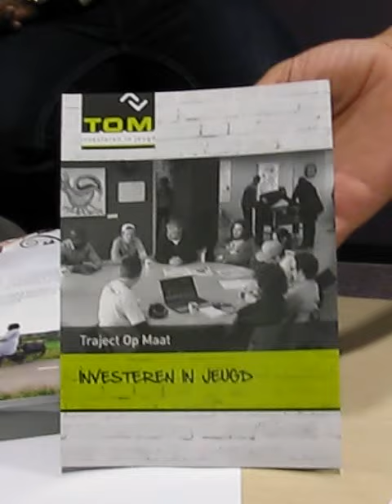Jongerenwerker van Tom, Traject op Maat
Boschveld leeft, Jongerenwerker van Tom, Traject op Maat,